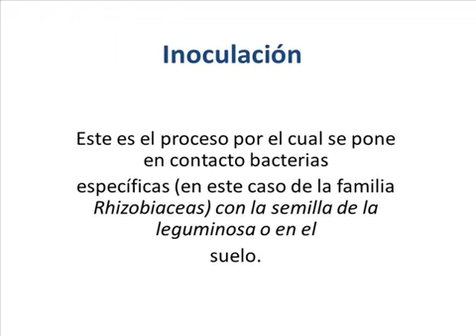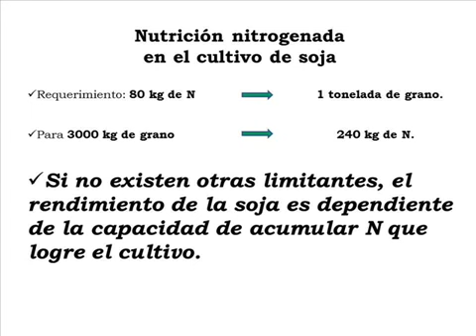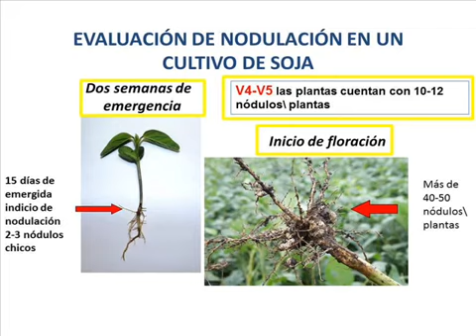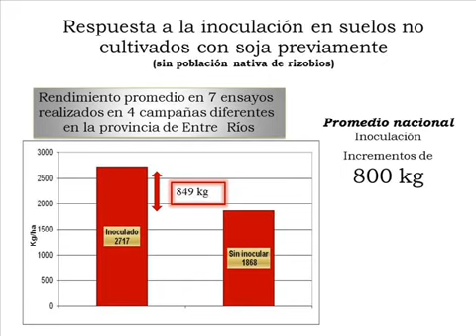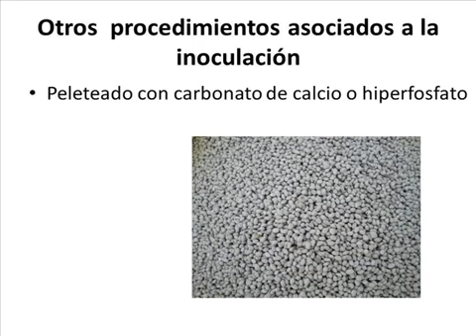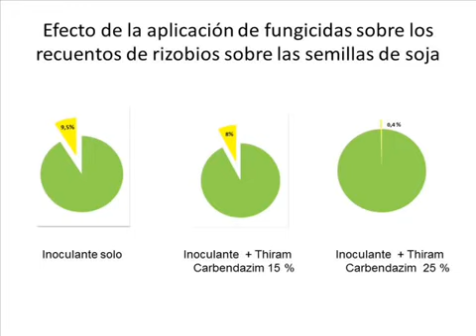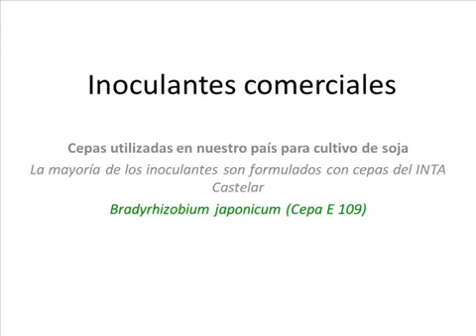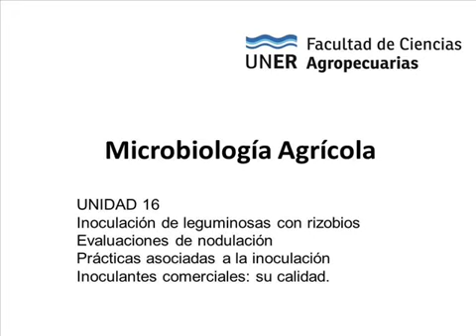UT16 - FBN Inoculantes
Microbiología Agrícola FCA UNER